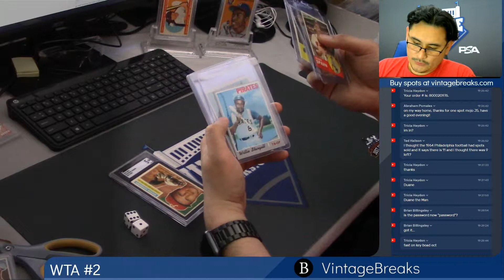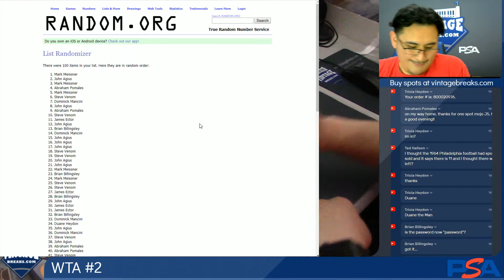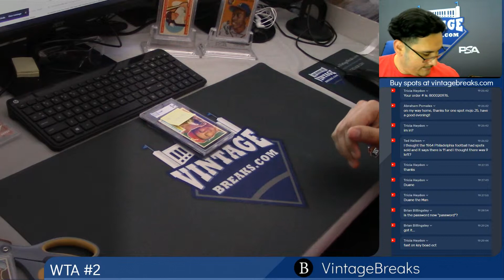05-01-2019 Winner Take All 2